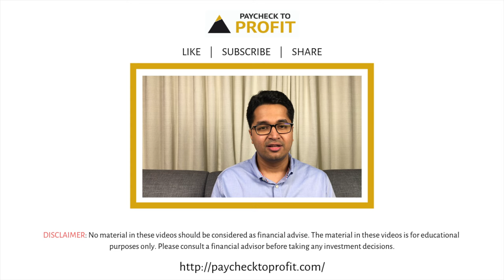What's the connection of bulls & bears in equity markets? What is Tezi/Mandi? | Manish Ahuja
Have you ever heard about bulls and bears on business news channels? (Kya aapne kabhi vyasayik samachar channels par bail aur bhaalu k baare mein suna hai? | क्या आपने कभी व्यावसायिक समाचार चैनलों पर बैल और भालू के बारे में सुना है?)

Or, read about bulls and bears in business newspapers? (Ya, vyapaar samachaar patron mein bail aur bhaalu k baare mein padha hai? | या, व्यापार समाचार पत्रों में बैल और भालू के बारे में पढ़ा?)

Do you know what’s the connection of bulls and bears with the stock markets? (Kya aap jaante hai ki share markets k saath bail aur bhaalu ka kya sambandh hai? | क्या आप जानते हैं कि शेयर बाजारों के साथ बैल और भालू का क्या संबंध है?)